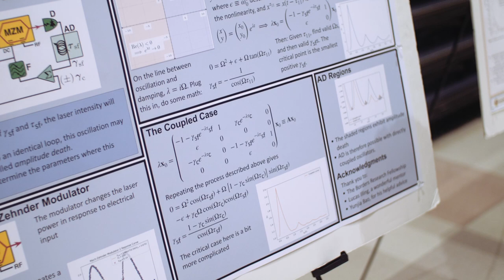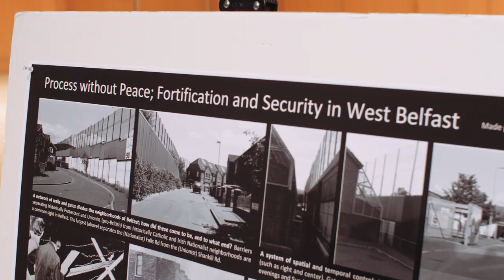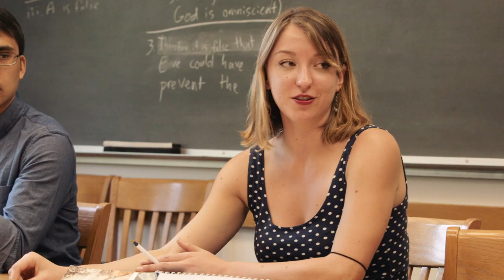The Reed Academic Experience